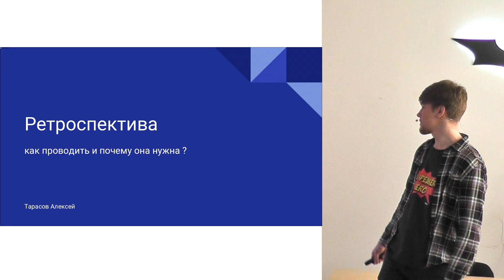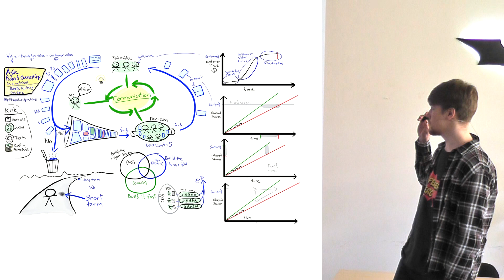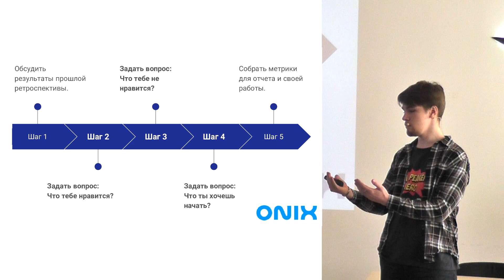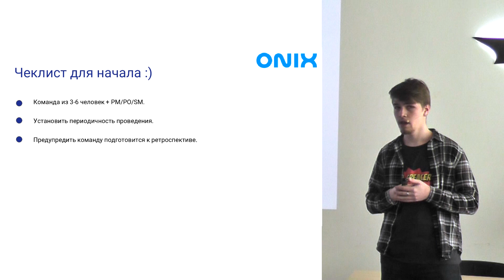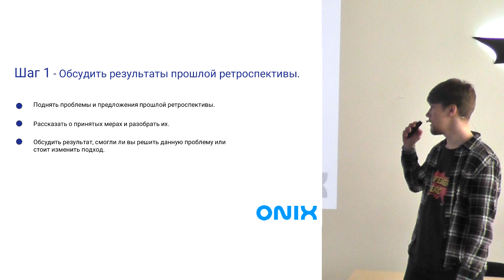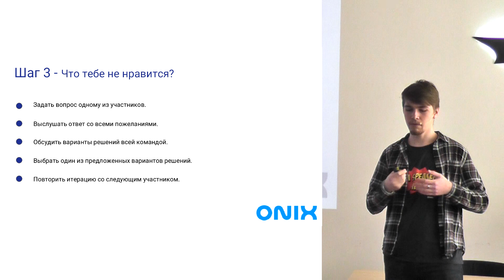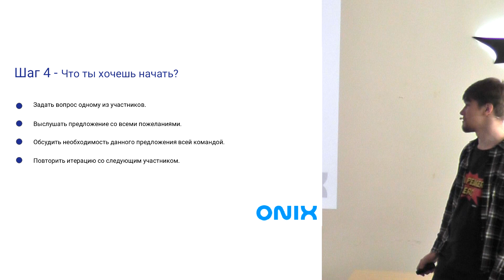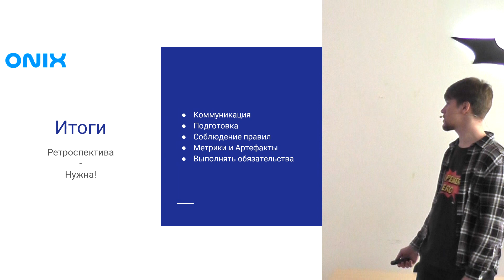Ретроспектива: як і навіщо її проводити. Олексій Тарасов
Тема доповіді: Ретроспектива: як і навіщо її провоодити.
Олексій Тарасов, PM в компанії Onix-Systems проводить доповідь на  PM Meetup, який проводився 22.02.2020 у креативному просторі KOWO.